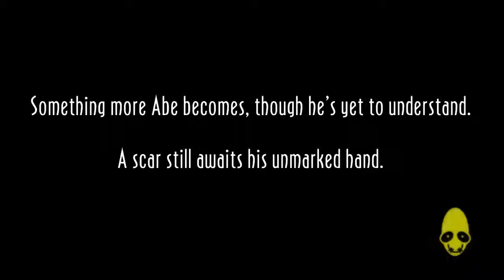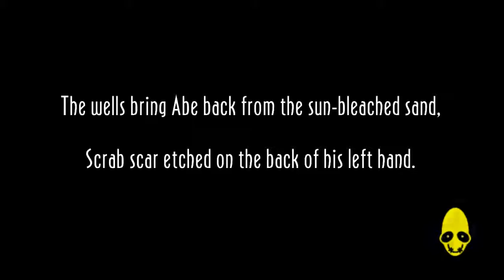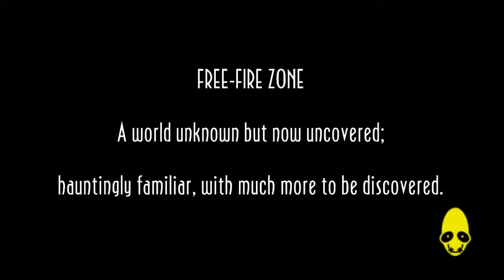POWER OVER WHELMING! - Playthrough - Oddwolrd: New 'n' Tasty - Part 8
พลังล้นเหลือ... แต่ก็ตายรัวๆอยู่ดี  T_T

[No commentary]
VDO ไม่มีการพากย์นะครับ เล่นอย่างเดียว

ขอบคุณทุกการสนับสนุน